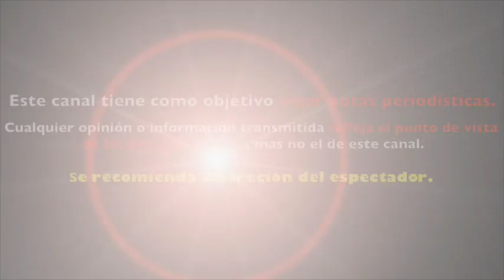SERGIO MAYER MORI REAPARECE junto A SU HIJA tras SUPUESTA REHABILITACIÓN